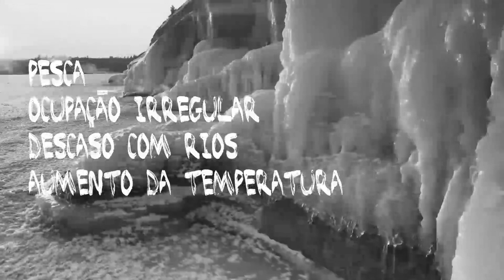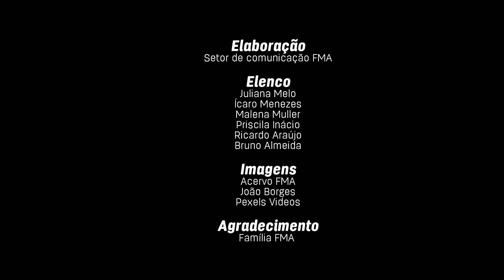CAMPANHA VIVA OCEANO FMA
Atenção!!! A FMA faz um alerta: a nossa biodiversidade está ameaçada!
Dia 22 de abril, momento para celebrar o maior monumento de todos: o nosso planeta. É o Dia da Terra.
Reconhecendo a importância desse dia e, principalmente, por entender que os nossos oceanos são uma incrível parte dessa obra de arte, a FMA lança hoje a Campanha VIVAOCEANO, ação que visa promover um BASTA no descaso com esses gigantes azuis, fonte de uma biodiversidade que parece infinita, mas se encontra realmente ameaçada. Vamos curtir?